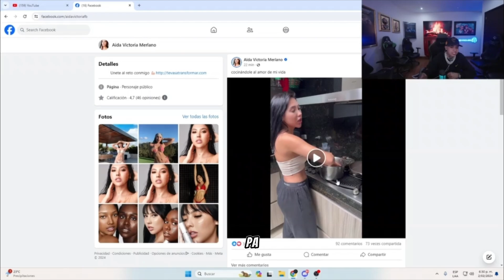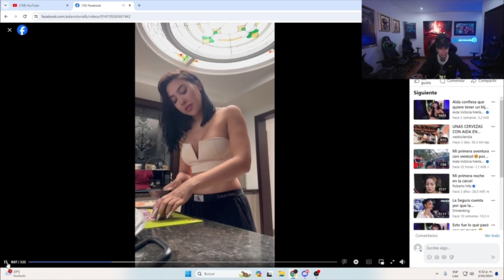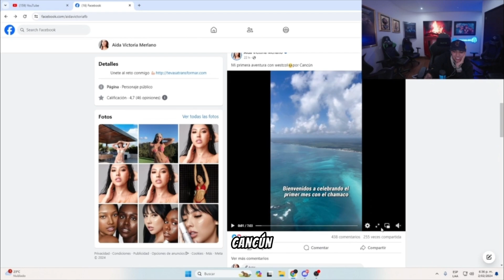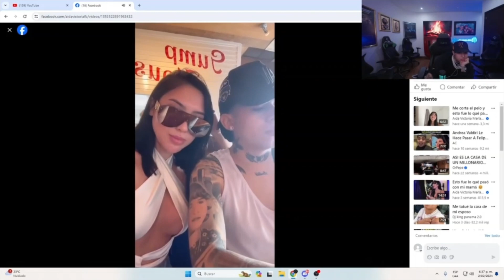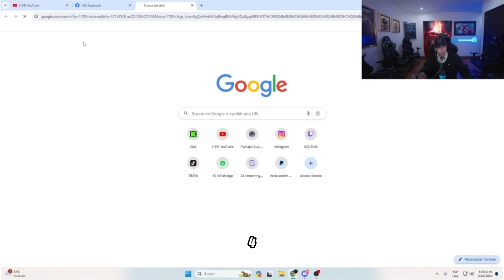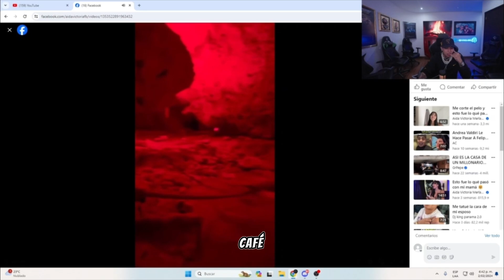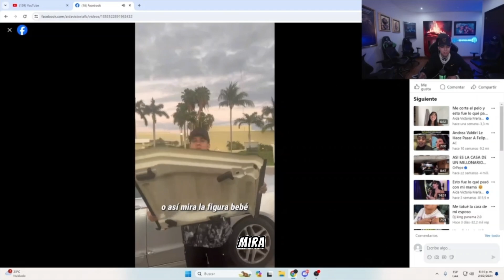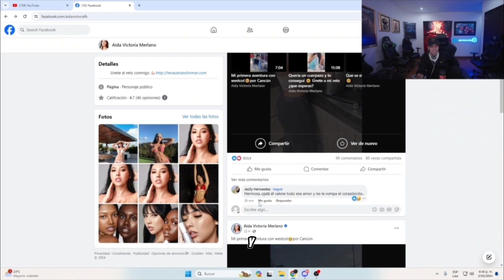WESTCOL REACCIONA A LOS VIDEOVLOGS DE CANCUN Y COCINANDO DE AIDA MERLANO SU ESPOSA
1️⃣ All content directly or indirectly related to the most important streamer in the history of Colombia.

New Mahalo Envigado Restaurante
WEST SITE
📍Calle 36D Sur, Envigado, Loma del Escobero.
Horario: Lunes / Jueves 1:00 pm a 11:00 pm
Viernes / Domingo 1:00 pm a 1:00 am
menu.fu.do/mykkonos/qr-menu